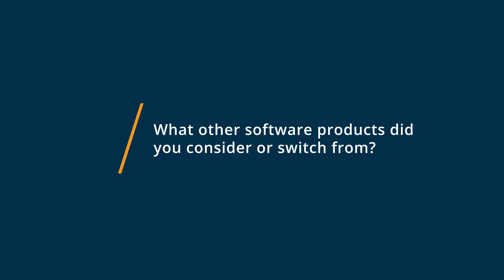Jarvis Review: Where has this tool been all my life?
💡📘 Interested in Jarvis? Browse Jarvis reviews, pricing and compare with popular alternatives

Jarvis Review 2021.

AI copywriting assistant that breaks through writer's block and save hours a week writing copy..

Write better copy with artificial intelligence.

 Conversion.ai helps copywriters, marketers, and entrepreneurs break through writers block and create high-converting copy, FAST. Our AI Jarvis can write your Facebook ads, marketing emails, website copy, content and so much more.

 Works with even the most niche industries and products! So easy to use even your grandmother can sell her mittens.

0:00 Intro
0:10 What other software products did you consider or switch from?
0:32 What were the reasons you chose Jarvis?
0:58 How easy was it to onboard and integrate Jarvis into your business?
1:25 What recommendations do you have for others considering Jarvis?